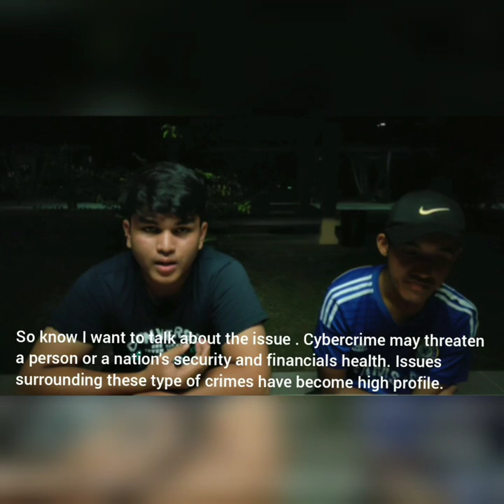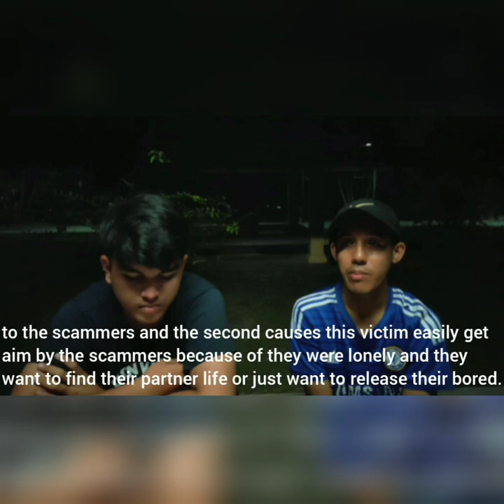Imran & Syazlan - CYBERCRIME